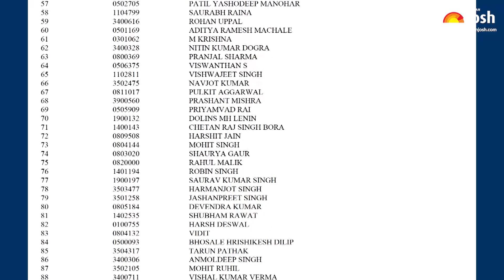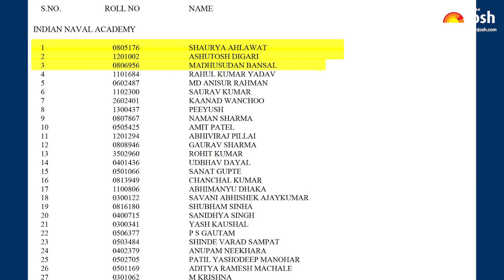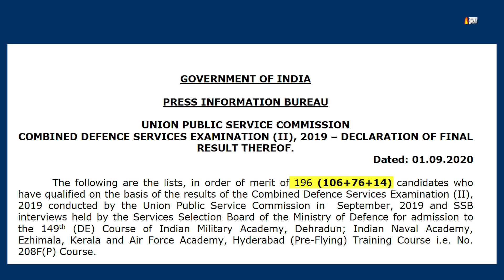UPSC CDS ll Result 2019: UPSC ने CDS- II परीक्षा के परिणाम जारी कर दिए | Education News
UPSC CDS 2 Result 2019 has been declared at upsc.gov.in. UPSC Combined Defence Services ( CDS 2) result link contains the names and the Roll Numbers of all candidates who qualified the CDS 2 Exam 2019. Candidates can check the CDS 2 Result 2019 on upsc.gov.in OR by clicking here -